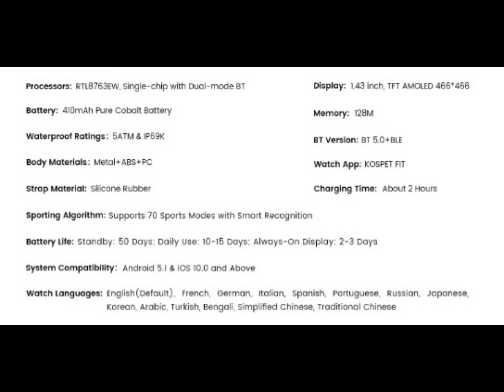Unboxing KOSPET TANK T2